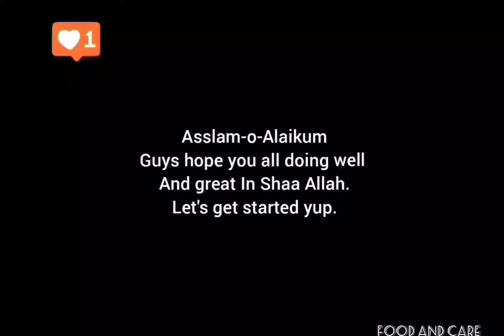Homemade Green Tea | Just 1 Ingredient | Safe And Healthy Green Tea At Home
Green tea is a type of tea that is made from Camellia sinensis leaves and buds that have not undergone the same withering and oxidation process used to make oolong teas and black teas.
The recipe today am sharing is very helpful in digestion, weight lose, mental health, etc.

We Share the Following types of Recipes:
Easy Food Recipes,
Quick Snacks,
Pizza,
Cake,
Quick Deserts,
Dominos Garlic Bread,
Chocolate Cake,
Cream Frosting Recipe